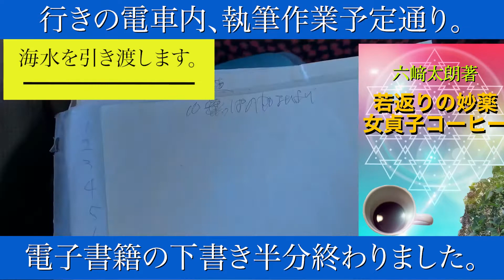野宿して執筆、電子書籍書き上げて爆睡。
旅行先での農業の電子書籍の執筆作業、野宿した新山口駅で夜通しかけて書き上げました。

さすがにその後の電車では力尽きて、糸崎までずっと寝てしまいました。

徹夜の作業の疲れは、かなりのものでした。

ともあれ、予定通り書き上げることができてよかったです。